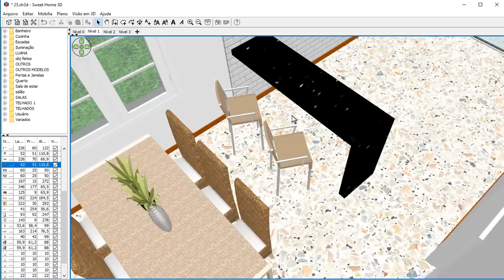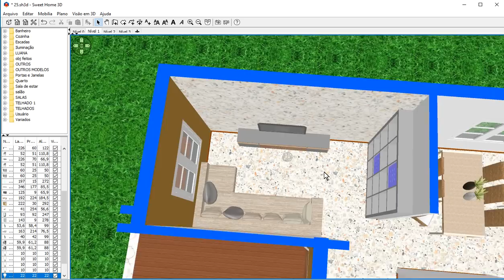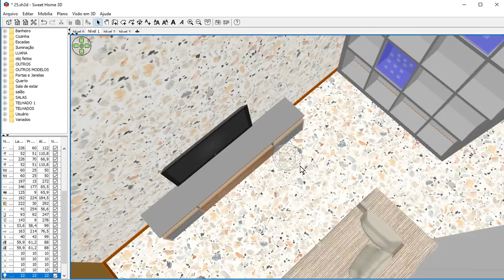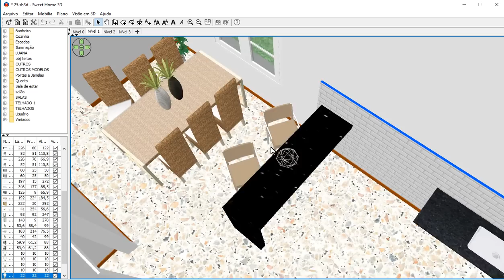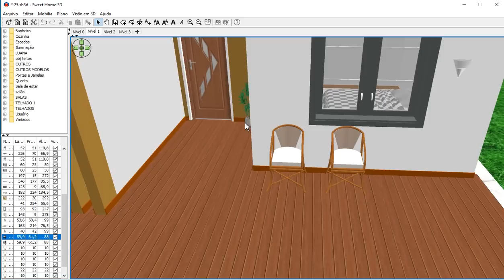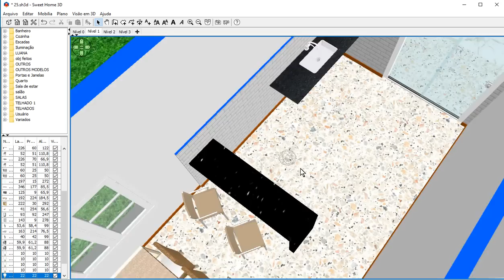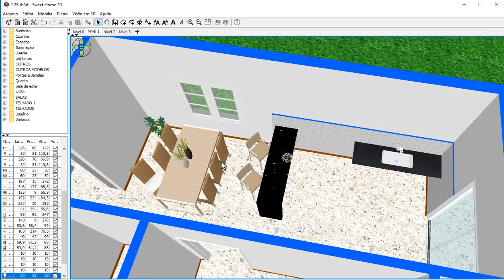Como criar visão AÉREA com o sweet home 3d - como usar o sweet home 3d 2024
Como criar visão AÉREA  com o sweet home 3d - 2024

usamos o sweet home 3d e o twinmotion
ambos os programa e bom ter um pc bom com i7 ou ryzen 6
tipo - com placa de video e 12 gg memoria e ssd 500 para ter um melhor desempenho